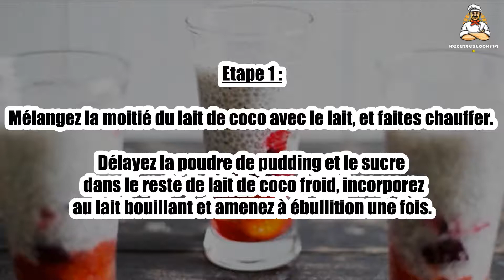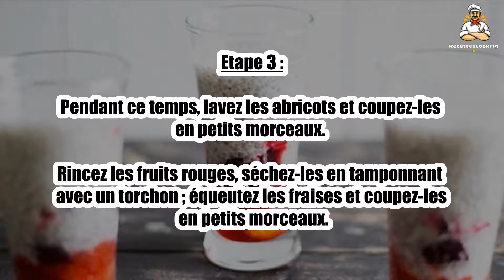Recette : Pudding à la crème de noix de coco et aux graines de chia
Bonjour à tous, aujourd’hui recettescooking.com vous présente la recette suivante : Pudding à la crème de noix de coco et aux graines de chia

Cuisson : - min

Ingrédients :

150 ml Lait de coco
100 ml Lait
0,5 sachet Poudre pour pudding parfum Chantilly
1 cuil. à soupe Sucre
100 g Crème de noix de coco
1 pincée Poudre de vanille
1-2 cuil. à soupe de sirop d'agave
5-6 cuil. à soupe de graines de chia Seeberger
4 Abricots secs Seeberger
200 g Fruits rouges mélangés(fraises, framboises, myrtilles)
2 cuil. à soupe Sucre de canne
1-2 cuil. à soupe de jus de citron

Etape 1 : Mélangez la moitié du lait de coco avec le lait, et faites chauffer.

Délayez la poudre de pudding et le sucre dans le reste de lait de coco froid, incorporez au lait bouillant et amenez à ébullition une fois.

Etape 2 : Transférez l‘appareil dans un saladier, incorporez la crème de noix de coco et la poudre de vanille, et sucrez avec le sirop d‘agave.

Incorporez les graines de chia et laissez refroidir un peu le pudding.

Etape 3 : Pendant ce temps, lavez les abricots et coupez-les en petits morceaux.

Rincez les fruits rouges, séchez-les en tamponnant avec un torchon ; équeutez les fraises et coupez-les en petits morceaux.

Etape 4 : Mélangez les fruits rouges, les abricots, le sucre et le jus de citron et répartissez la préparation dans quatre verres.

Répartissez le pudding par-dessus les fruits et réfrigérez.